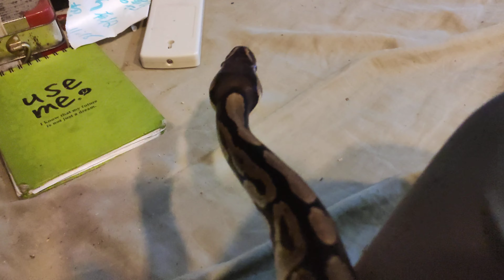[蝦蝦-白貓占星時刻］2021/10/14-Isa+Perthro(normal ball python)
冰冷、穩固+魔法、骰子杯